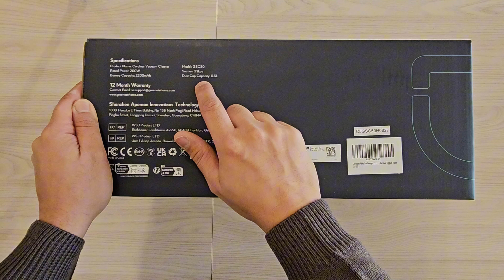RECENSIONE Aspirapolvere Wireless Greenote GSC50 - Favolosa!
aspirapolvere wireless dall'ottimo rapporto qualità prezzo. ottimi materiali costruttivi ed autonomia da 30 e 50 minuti.

se vuoi acquistarla, la trovi qui